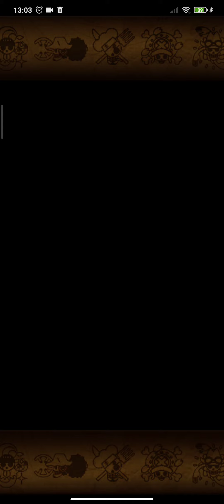Treasure Map Luffy/Ace Rewards 4x Legend Pulls OPTC